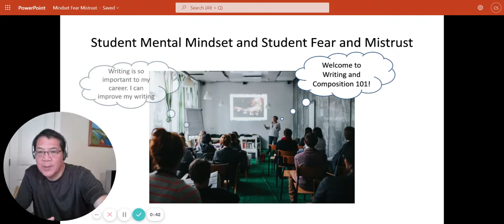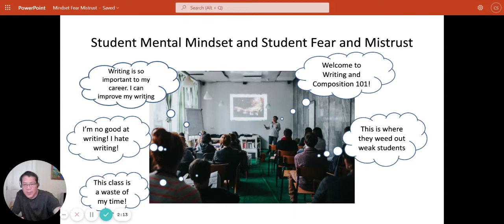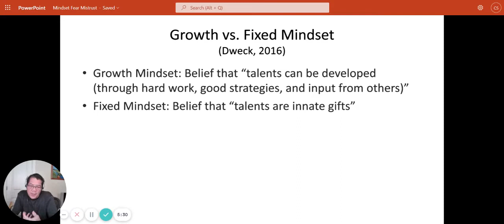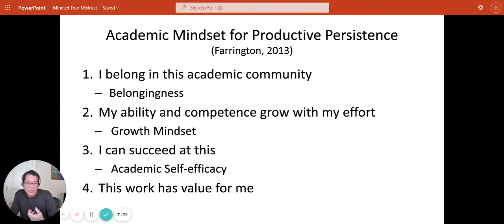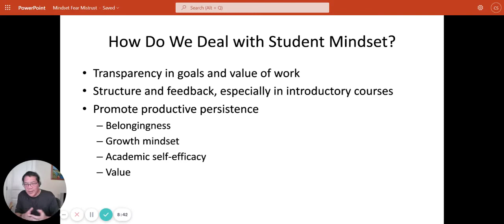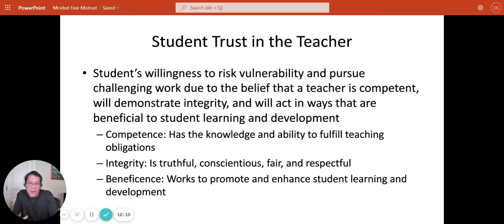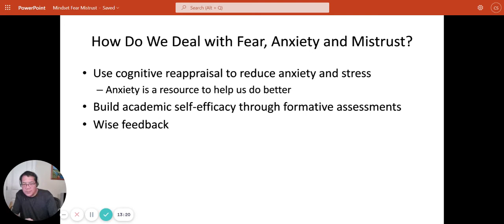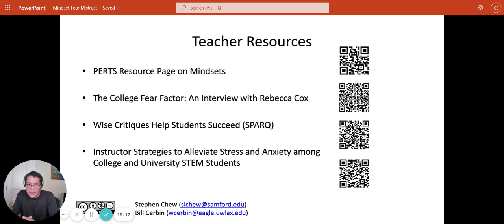Cognitive Challenges: Mindset, Fear, and Mistrust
This video explores the two cognitive challenges of Student Mental Mindset and Student Fear and Mistrust. Mindset refers to the beliefs and attitudes that students have about a class. Mindset can have a positive or negative affect on student motivation and perseverance. Fear and Mistrust are emotional reactions that can undermine student success. Mindset and Fear and Mistrust are two of nine cognitive challenges teachers must address for successful student learning.

This video is part of a nine-part series on "The Cognitive Challenges of Effective Teaching Selective Attention" The entire series can be found here: